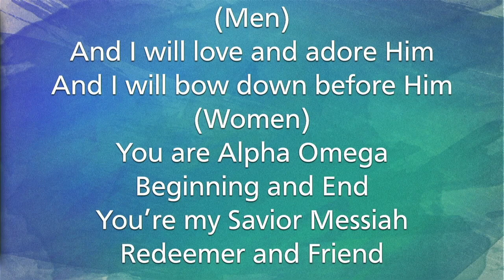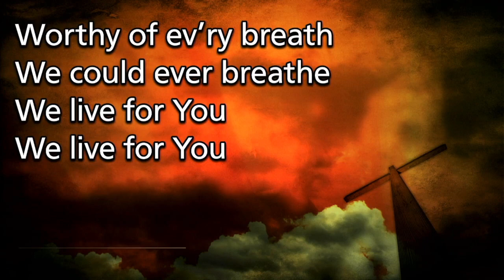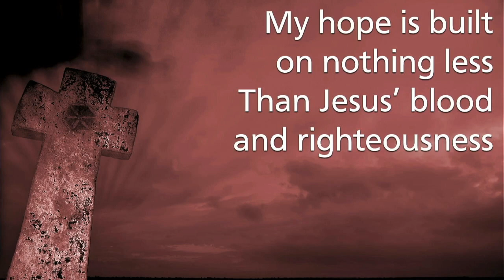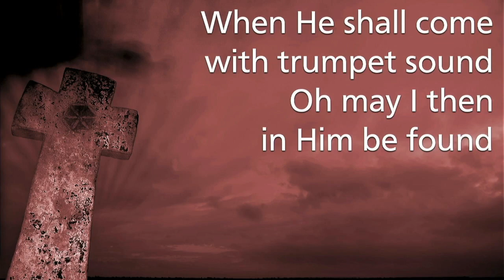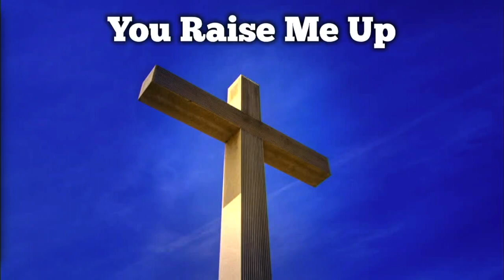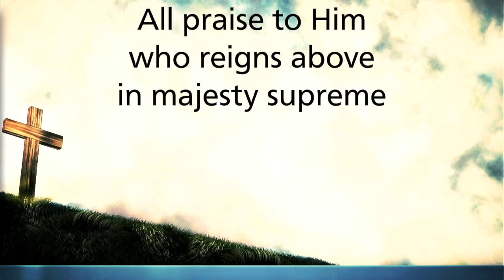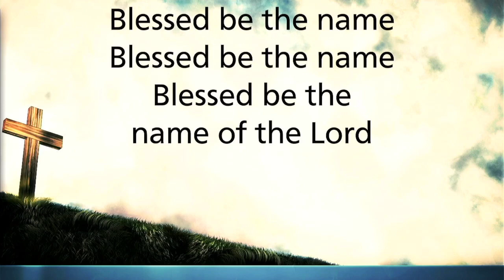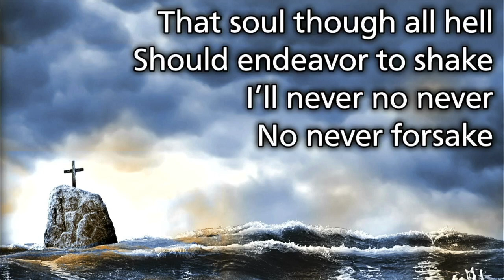February 5, 2023 Worship Service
Join us for our online worship.